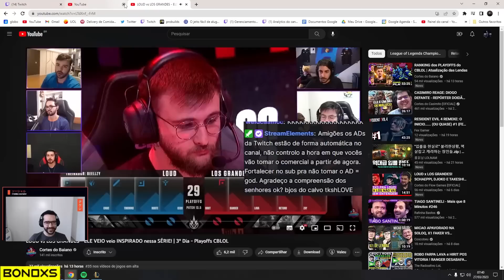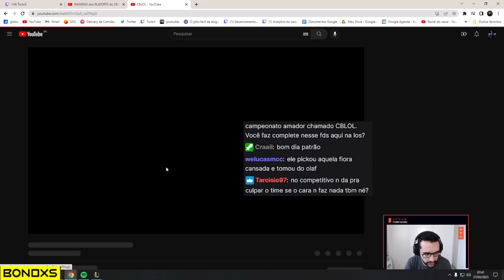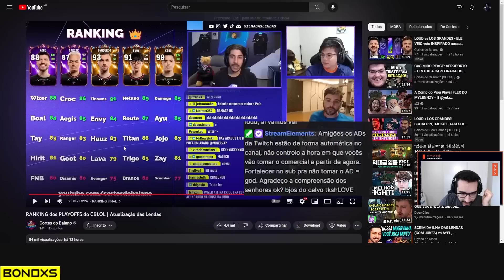TAKESHI ANALISANDO O HIRIT NO GAME DE LOS GRANDES vs LOUD NO CBLOL 2023: 1ª Etapa - Playoffs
Vídeo retirado da live do /takeshi

Lembre-se de deixar sua curtida e comentário para contribuir com o engajamento e nos incentivar a produzir mais vídeos como este!